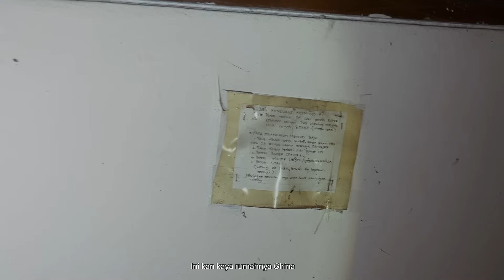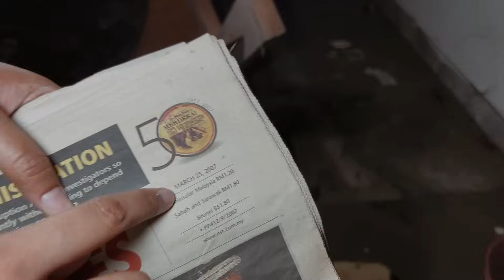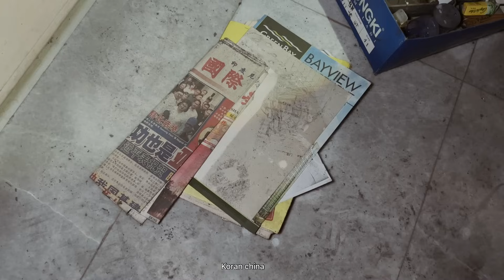FIRST TIME UJI NYALI - Penelusuran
“ Dimanapun kalian berada, jangan lupa berdoa. Karna kita tidak tahu sedang berhadapan dengan siapa “